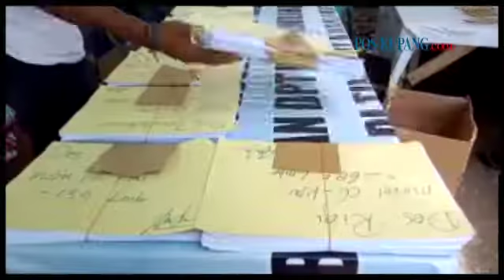Cara KPU Nagekeo Lakukan Pengepakan logistik Pilkada Nasional 2019